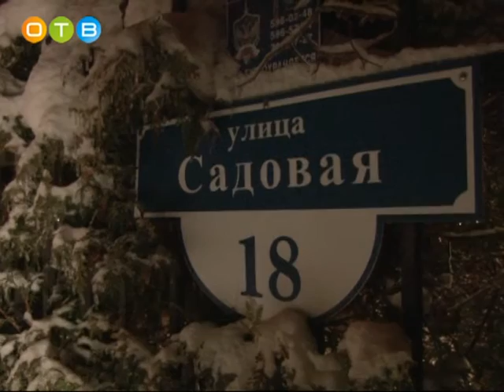В доме культуры «Полет» Никольского поселения состоялось театрализованное представление «Дорога от М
Документальный спектакль посвящался Дню народного единства. Несмотря на сложные метеорологические условия, культурное мероприятие посетили десятки человек.